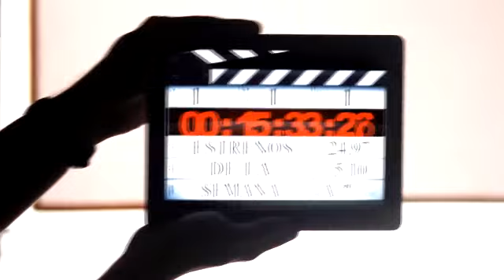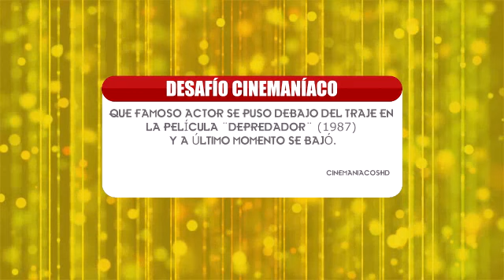DEMO CINEMANIACOS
programa de tv que muestra los trailers estrenos de la semana, ademas informes, entrevistas, detras de escena y making off, banda de sonido etc.